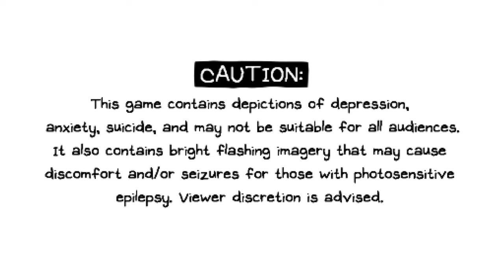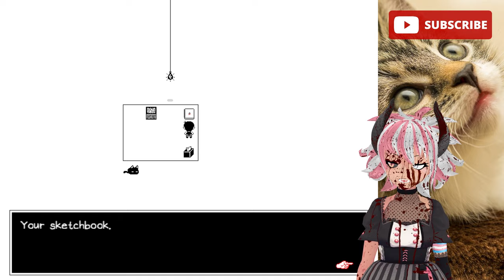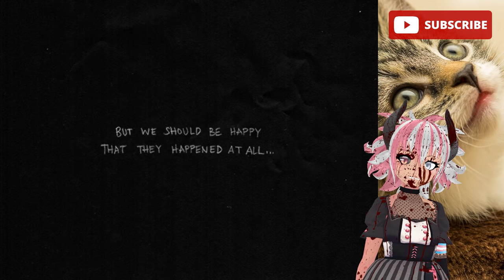OMORI Ep. 02 | YE OLD ANGRY SPROUT | Let's Play Playthrough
There's a big Ye Old Sprout in the way! We need to take Basil to his house let us pass ya big ol galute! He's probably just lost but we cut the hecc outta him anyway nyahahahaaaaa!